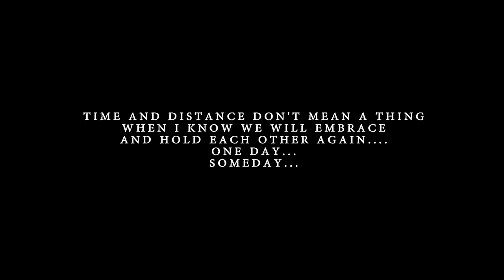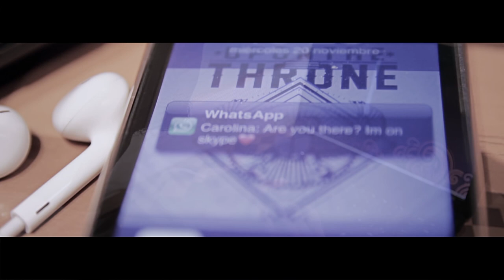Upon The Throne - "Home" (Video Oficial) (w/Lyrics)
Upon The Throne

Presentan: "HOME"

Lyric (Letra):
I can't wait to see that day
That me and you will see again

this worth not to let go
One more year
And  I'll be there for you

Day 42 , I woke up and I missed you more than yesterday, a year to go to see you again
Distance makes the heart grow funder

I'm moving on, Foward to
where I felt as home

And I woke up and it can't be her, It can't be her
She's far away, far away from me
she walks through starlight over, in another world
Someone could tell me, If she could've loved me

I was born one ocean away from the person I love
on the other side she waits me at home
Waiting for my return to

You wake up from the other side
and tent to fake a smile
I'll show you I'll be there
before the light of the spark ends

We should believe
Baby please
Come and set me free
(I'm going home, for you)